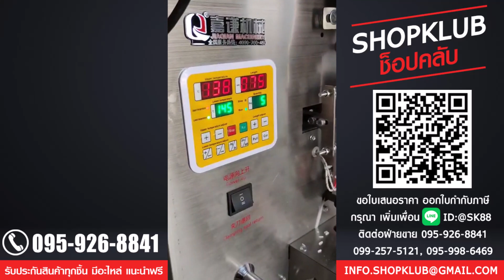เครื่องบรรจุผง